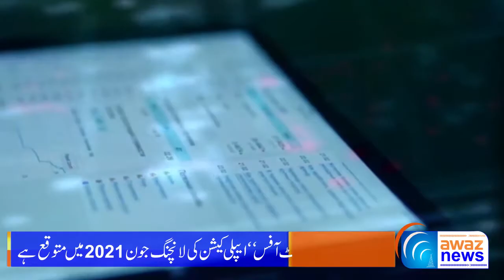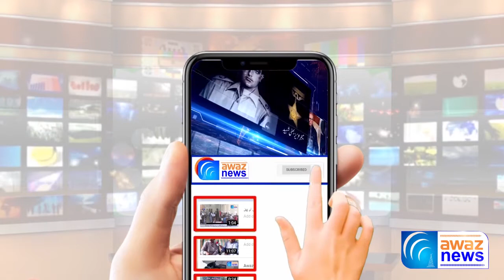Pakistan Launch New App | Pakistan is Going To Develop Alternative App Against WhatsApp | Awaz News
پاکستان نے واٹس ایپ جیسی اپنی سوشل میڈیا ایپ بنا لی
Awaz News
AwazNews
news live,
news headlines,
news today,
news update,
news channel,
news pakistan,
news about light in pakistan,
news about school reopening 2021,
news about school,
news about school closing,
news channel live pakistan,
news corona,
news cartoon,
news channel pakistan,
news city 42 today,
c news pakistan,
c news live,
c news hd,
c news jinn tv,
c news tv,
c news india,
news drama,
news duniya news,
news dikhayen,
news dunya,
news dubai,
news dikhao,
news drama 2020,
news dubai today,
d news gb,
d news chilas,
dd news live,
d news pakistan,
d news fb live,
d news channel,
d news today,
dd news,
news express,
news eye,
news education today,
news express live,
news education,
news english,
news editing green screen,
news eye mehar abbasi latest,
e news naagin 5,
e news live,
e news naagin,
e news naagin 5 update,
e news channel,
e news naagin 4,
e news the rundown,
e news live south africa,
news for school,
news for education today,
news for school opening,
news funny,
news for school closed,
news film,
news funny moments,
news france,
fm news,
fm news tv,
fm news channel,
fm news tv channel,
fm news bijapur,
fm news rashid,
fm news india,
fm news today,
news geo,
news geo live,
news geo live today,
news green screen,
news geo school,
news geo live today 9pm,
news gane,
news gujranwala,
g news live,
g news headlines today,
g news live headlines today 9pm,
g news network,
g news live school,
news headlines geo,
news headlines today school,
news headlines today geo,
h news live,
h news channel,
h news urdu,
h news24,
h news j m,
h news dabang,
news india,
news india live,
news imran khan,
news indonesia,
news islamabad,
news intro,
news in pakistan,
i news channel,
i news live lpl,
i news live pakistan,
i news tv,
inews lpl,
i news channel live,
inews live streaming,
news jio,
news jalsa,
news jio live,
news jewo,
news jang,
news jhelum,
j news theme,
j news india,
jnews theme customization,
j news live kekri,
news khabar,
news karachi,
news khabren,
news khadim hussain rizvi,
news khabre,
news ki khabren,
news khabernama,
news ktn live,
k news video,
k news live today,
k news dhanbad,
k news24,
news live city 42,
news live india,
l news live,
l news live hindi,
l news online,
l news live telugu,
l news today,
l newsmax,
inews guyana,
i news satana,
news movie,
news music,
news maryam nawaz,
news mosam today,
news movie 2020,
news music background,
news multan,
news marriage hall,
m news hd,
m news channel live,
m news today,
m news24,
m news mandapeta,
m news paithan,
m news india,
m news mantavya live,
news news,
newsnation,
news nation live,
news news live,
news new news,
news naat,
news now,
news new song,
n news live,
ns news tv,
n news channel,
n news live today,
n news kannada,
ns news exclusive,
news one live,
news one,
news of school,
news of today,
news of pakistan,
news of education today,
news of school close,
news of school open,
o news live,
i news,
news pakistan live,
news pakistan today,
news pakistan today live,
news plane crash today,
newspaper,
news pak,
news peshawar today,
p news live,
p news channel,
p news headlines,
p news urdu,
p news headlines today,
p news kashmir,
p news today,
p news khabron ka badshah,
news quetta,
news quetta today,
news qawwali,
news qatar,
news qawali,
news qasida,
news qatar today,
news qtv,
q news pakistan,
q news hd,
q news mallanna,
q news mallanna live,
q news hd channel,
q news tv,
q news today,
q news l,
news reporter,
news rakhi song,
news reporter funny moments,
news rawalpindi,
news reporter fails,
news rohi,
news regarding closing of schools,
news rawalpindi today,
news school opening date 2021,
news school,
news song,
news samaa tv live today,
news school closed 2020,
news school today,
news shafqat mehmood today,
news school closed 2020 today,